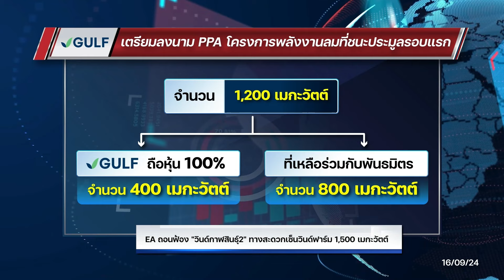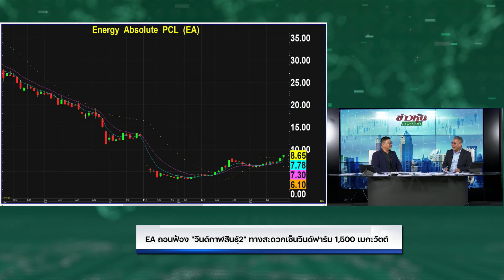EA ถอนฟ้อง”วินด์กาฬสินธุ์2” ทางสะดวกเซ็นวินด์ฟาร์ม 1,500 เมกะวัตต์